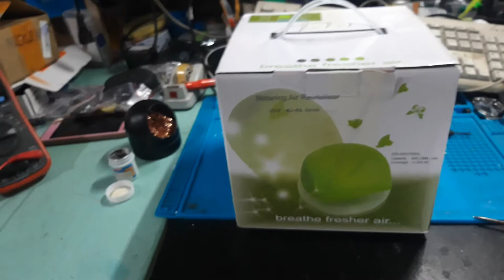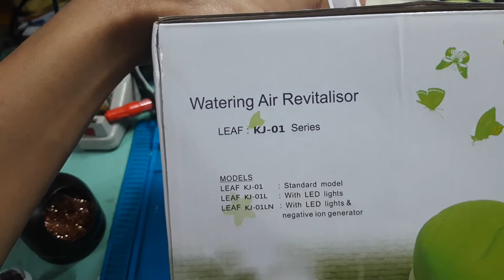KJ-01 Series - Watering Air Revitalisor Humidifier / Air Refreshener / Diffuser Air / Air Purifier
KJ-01 Series - How to repair Auto Shutdown, Not working
Watering Air Revitalisor Humidifier / Air Refreshener / Diffuser Air / Air Purifier

WE REPAIR
     ✅ Computer
     ✅ Phone
     ✅ Tablet
     ✅ Printer
     ✅ TV, Charger
     ✅ Washing & Dryer
     ✅ Induction/Burner
     ✅ Microwave Oven
     ✅ Iron/Heater
     ✅ Rice Cooker
     ✅ Speaker

WorkshopFix

WorkshopFix

WorkshopFix